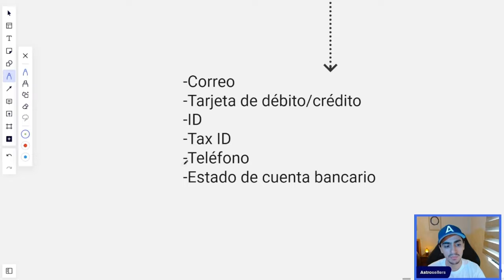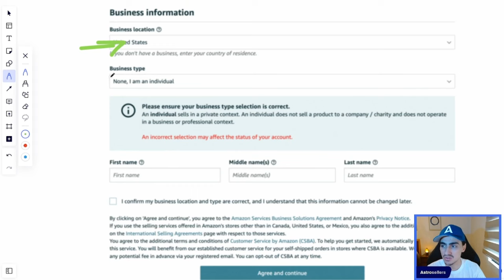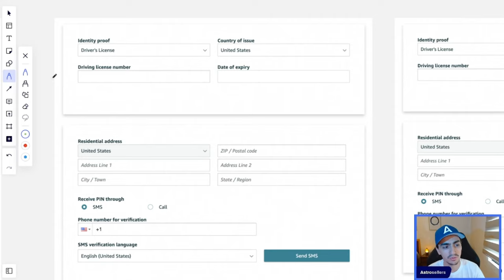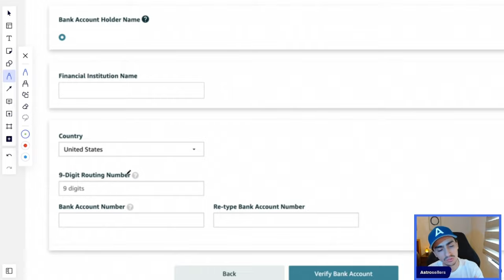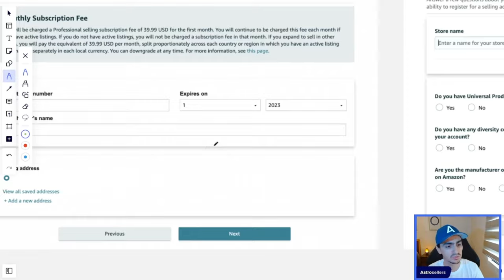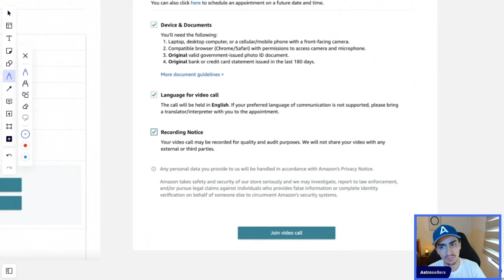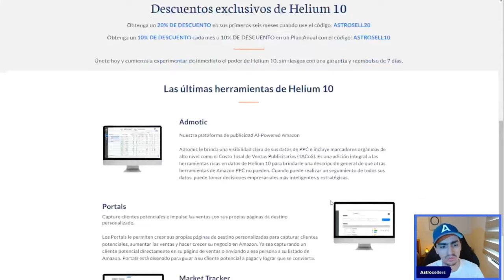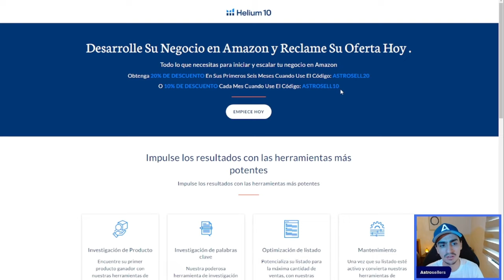Curso Amazon FBA 2024 GRATIS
¡Bienvenido al mundo de Amazon FBA! 🚀 Descubre todos los secretos de cómo vender en Amazon y maximizar tus ganancias con nuestro completo curso. En este video, te guiaremos paso a paso a través del proceso de Amazon FBA, desde la búsqueda de productos hasta el envío a los almacenes de Amazon. 💼💡

En este tutorial, aprenderás:

📦 Cómo enviar productos a Amazon FBA de manera eficiente.
🔍 Estrategias para encontrar productos rentables para vender en Amazon FBA con la ayuda de Helium 10.
💰 Consejos prácticos para ganar dinero de manera efectiva como vendedor de Amazon.
🌐 Los fundamentos esenciales de vender en Amazon, desde la creación de tu cuenta hasta la optimización de listados.
No te pierdas la oportunidad de convertirte en un exitoso vendedor de Amazon. 🌟 Este curso es ideal tanto para principiantes como para aquellos que deseen perfeccionar sus habilidades. ¡Haz clic y comienza tu viaje hacia el éxito en Amazon FBA hoy mismo! 🛍️💼 AmazonFBA VenderEnAmazon GanarDineroOnline Helium10 CursoGratis 🚀

Timestamps:
0:00 - Intro
0:59 - Apertura de Cuenta
07:18 - Softwares Necesarios
9:18 - Modelos de Negocio
12:55 - BuyBox
20:13 - Eligiendo Un Producto
40:56 - Proveedores de Alibaba
46:05 - Revenue Calculator
49:29 - Registro de Marca
54:36 - ¿Qué Hace un Buen Listado?
1:00:04 - Palabras Clave
1:05:36 - Alta de Productos
1:13:33 - Logística Internacional
1:19:58 - Plan de Envío
1:26:31  - Amazon PPC
1:41:54 - Outro